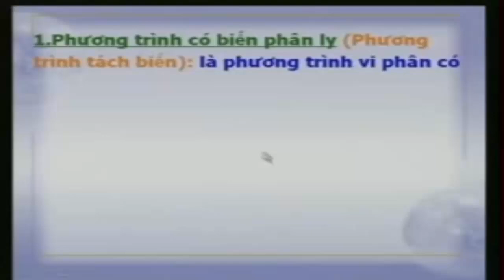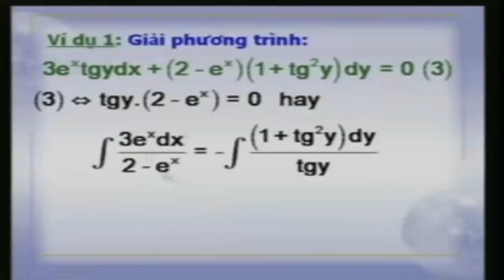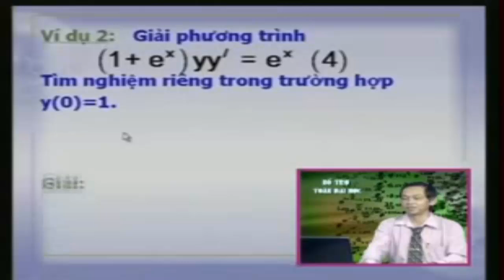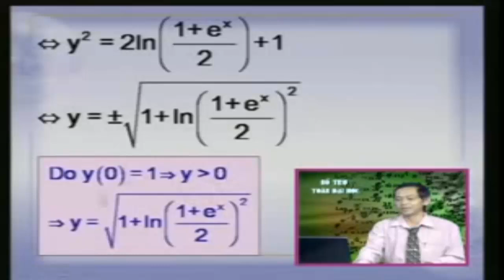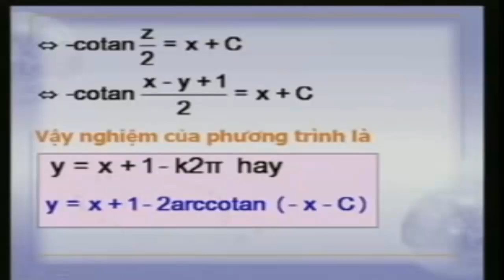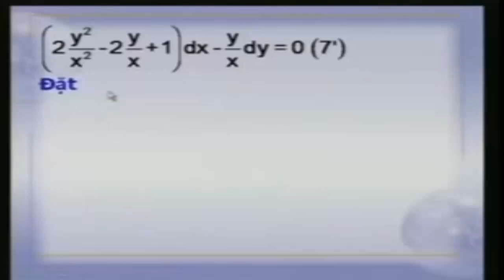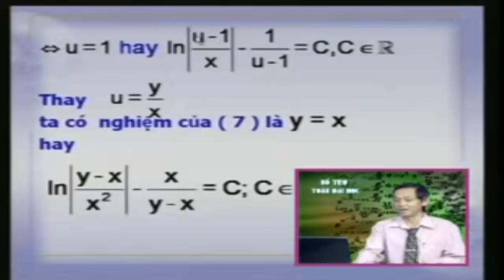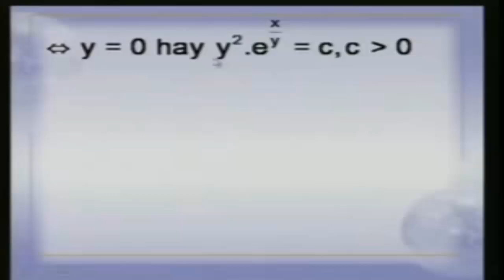Phương trình vi phân cấp 1 | Toán cao cấp Hàm Nhiều Biến part 1/2